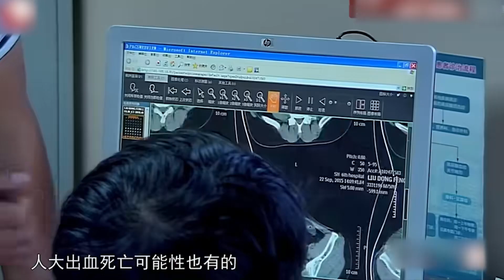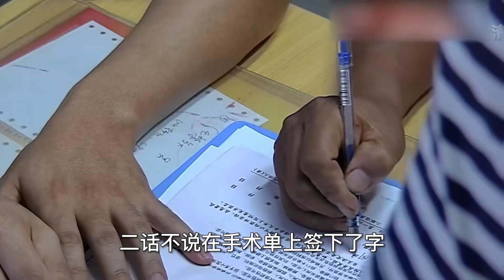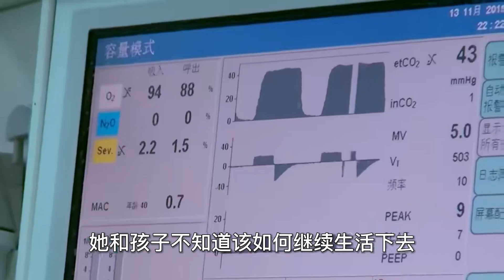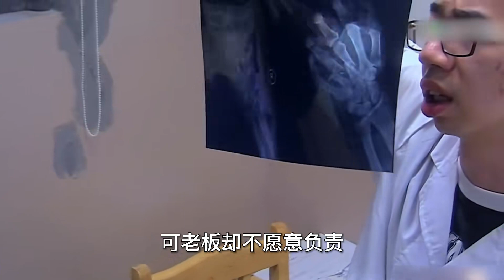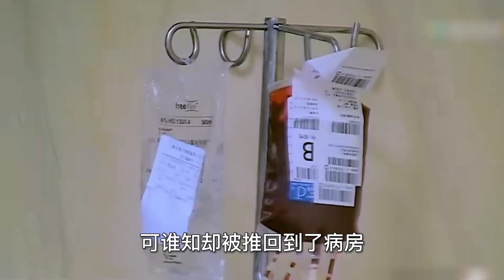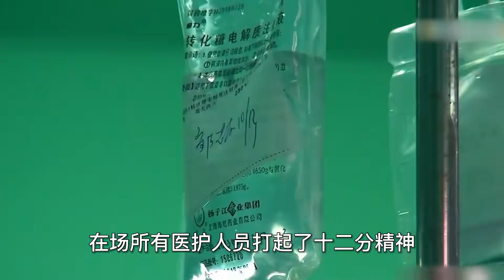農民工為10塊錢加班費，鋼筋從下體貫穿，現場畫面慘不忍睹